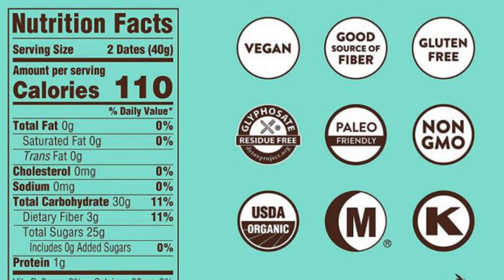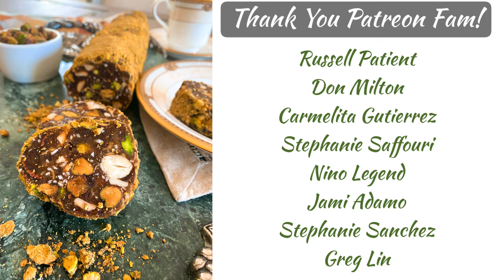NO BAKE DATE and NUT ROLLS: KHAJUR BURFI an INDIAN TREAT! (VEGAN)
These date nut rolls are sweet and savory from a blend of cinnamon, cardamom, salty roasted pistachios and cashews, and sweet coconut. Also known as Khajur Burfi, or date salami, they have no added sugar and are no bake so they are so easy to make!  Keep this vegan treat in the freezer and slice whenever you get that sweet and salty craving!

AMAZON STORE

You will get a behind the scenes scoop on our production plans, as well as bonus recipes, insider blogs,  or your name in the credits!

KHAJUR BURFI (DATE AND NUT ROLLS)
9 ounces Joolie's dates
2 tsp coconut oil, divided
1/2 cup whole pistachios
1/2 cup cashews
1/4 tsp  Cardamom
1 tsp cinnamon
Dash Ground Mahlab (optional)
1/2 cup ground pistachios